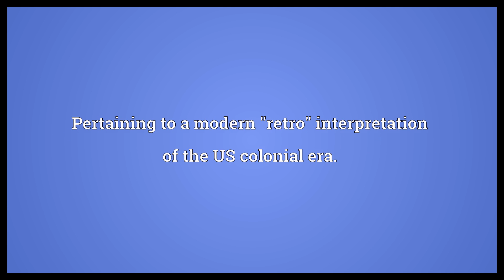Retro-colonial Meaning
Video shows what retro-colonial means. Pertaining to a modern "retro" interpretation of the US colonial era..  Retro-colonial Meaning. How to pronounce, definition audio dictionary. How to say retro-colonial. Powered by MaryTTS, Wiktionary